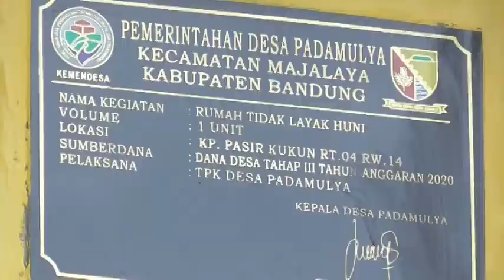PENERAPAN ANGGARAN TAHUN 2020 DESA PADAMULYA